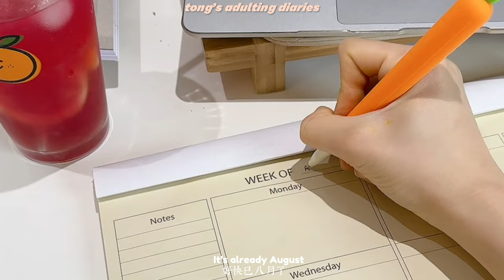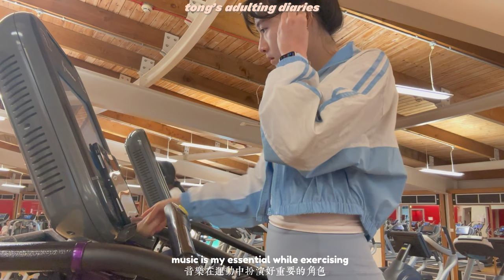【 𝗟𝗶𝗳𝗲 𝗶𝗻 𝗨𝗞 】𝐯𝐥𝐨𝐠.𝟎𝟕 // finance internship life/spending time alone /self-care night/grocery run/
𝐇𝐞𝐲 𝐠𝐮𝐲𝐬 ,

𝐢𝐭’𝐬 𝐓𝐨𝐧𝐠 𝐡𝐞𝐫𝐞 𝐧𝐚𝐯𝐢𝐠𝐚𝐭𝐢𝐧𝐠 𝐡𝐞𝐫 𝐥𝐢𝐟𝐞 𝐢𝐧 𝐡𝐞𝐫 𝐞𝐚𝐫𝐥𝐲 𝟐𝟎’𝐬. 𝐈 𝐚𝐦 𝐡𝐞𝐫𝐞 𝐭𝐨 𝐞𝐱𝐩𝐥𝐨𝐫𝐞,𝐦𝐚𝐤𝐞 𝐦𝐢𝐬𝐭𝐚𝐤𝐞𝐬, 𝐠𝐨 𝐭𝐡𝐫𝐨𝐮𝐠𝐡 𝐭𝐫𝐢𝐚𝐥 𝐚𝐧𝐝 𝐭𝐫𝐢𝐛𝐮𝐥𝐚𝐭𝐢𝐨𝐧𝐬 𝐚𝐧𝐝 𝐟𝐢𝐧𝐝 𝐦𝐲𝐬𝐞𝐥𝐟.

🥨𝐀𝐛𝐨𝐮𝐭 𝐦𝐞 :
I am a Malaysian Chinese who study abroad in the United Kingdom. I am a finance student who's currently doing her placement year(internship) in Dublin, Ireland.
I love creating vlogs share my daily life and document my early 20's. I wish to make the most of myself, and live in the best version of myself 🌱
𝐈 𝐡𝐨𝐩𝐞 𝐲𝐨𝐮 𝐠𝐮𝐲𝐬 𝐞𝐧𝐣𝐨𝐲𝐞𝐝 𝐭𝐡𝐞 𝐯𝐥𝐨𝐠𝐬 😆 𝐒𝐭𝐚𝐲 𝐭𝐮𝐧𝐞 𝐟𝐨𝐫 𝐦𝐨𝐫𝐞 !

🎬 𝐀𝐛𝐨𝐮𝐭 𝐭𝐡𝐢𝐬 𝐯𝐢𝐝𝐞𝐨 :
This video documented my daily life as a finance student undergoing her internship as a Private Equity Fund Intern. It is my final month at the internship role, and I will be back to the university for my final year in September. I enjoyed exploring the city (Belfast, Northern Ireland ) during the weekends. I  went to Portstewart last weekend and had a great time with myself. The highlight of the weekend is that I discovered how tasty pancakes it is with maple syrup and soft-boiled egg !! I also went to one of the largest Asian Supermarkets in Belfast to satisfy my cravings for Asian food. I did some grocery, reorganizing my fridge, and tidying up the kitchen as well.

🪴𝐒𝐨𝐦𝐞𝐭𝐡𝐢𝐧𝐠 𝐭𝐡𝐚𝐭 𝐈 𝐥𝐞𝐚𝐫𝐧𝐞𝐝 𝐫𝐞𝐜𝐞𝐧𝐭𝐥𝐲 :
Spending time alone and becoming your own best friend, not only because you will feel regenerated, but you can learn a lot about yourself by enjoying your own company. Learn to date yourself before you date someone else. As the more you learn about yourself,  you know your own worth, and you wouldn't be relying on anyone for validation because YOU GOT YOUR OWN BACK.